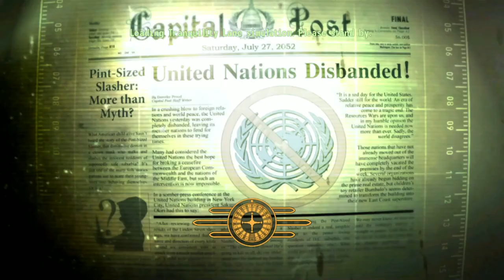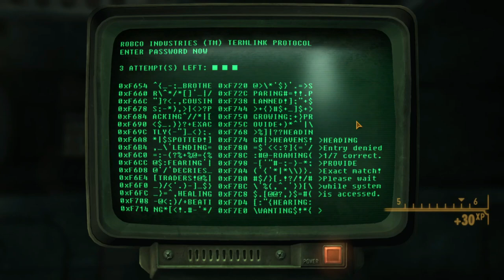Can I Beat Fallout 3 as Driver Nephi? (Hardcore Mode)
What would happen in the Capital Wasteland if Driver Nephi's past included him being the Lone Wanderer, the kid from Riv--Vault 101?

Probably a lot of bad things.

Classic Music Addon for TTW: (GeorgeKos of Nexusmods)

TTW Reputations: (kazoport of Nexusmods)

Fully Functional Ghoul: (SeerixTyphon of Nexusmods)

Credit for art goes to:

siabang for my chibi! (Fiverr)

Degamishiro for my end cap art! (Fiverr)